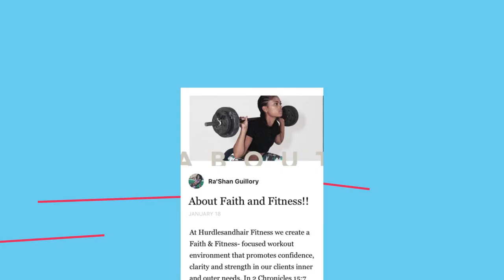Run Life Episode- Run Life Motivation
BOOKING INFORMATION
-Speaking Engagements (Adults, Children, and Teens)
-Zoom Calls/ Conferences
-Other Special Events
Subject Placement  = Run Life Booking